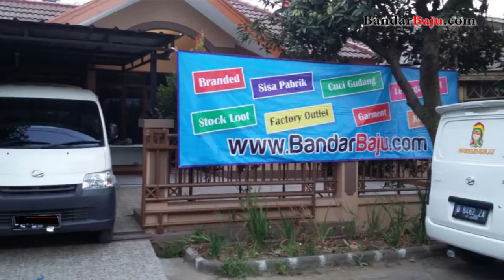Pusat Grosir Celana Jeans Murah di Bandung | 0856 9226 9240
Harga CELANA JEANS yang kami tawarkan adalah mulai 5000 sampai 20ribu karena hasil produksi kami sendiri dan sebagian langsung dari pabrik atau konveksi baju rekanan kami di beberapa kota besar seperti solo, surabaya, bandung, cirebon dan jakarta. Seperti yang sudah kami jelaskan tersebut maka kami menjamin produk kami paling murah di kota Bandung, jika anda ragu silahkan datang langsung ke gudang pusat di Kopo Permai Bandung.

BandarBaju.com Pusat Bisnis Fashion Murah langsung dari Pabrik & Konveksi di Kota Bandung.
SUPPLIER | PRODUSEN | GROSIR | DISTRIBUTOR | AGEN PABRIK FASHION di BANDUNG.

Perum Kopo Permai 3 blok 45A no.8, Sukamenak, Margahayu, Bandung
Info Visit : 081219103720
Buka Setiap Hari Jam 08:00 - 16:00 WIB.
Khusus Hari RABU = Tutup